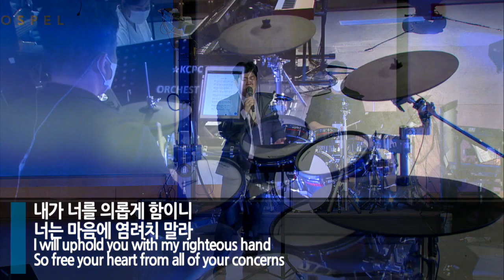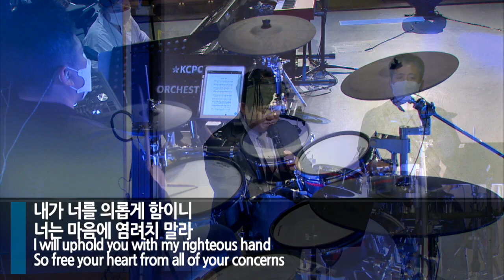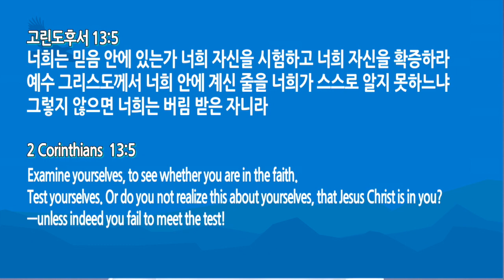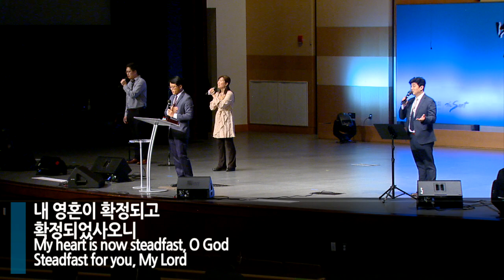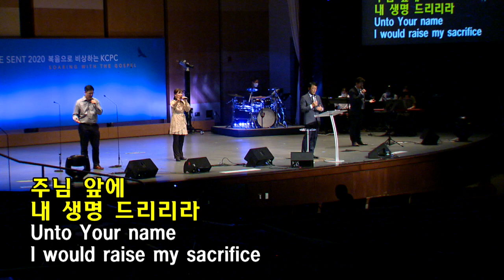자신의 믿음을 점검하라, 유기성 목사 (11/7/2020)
KCPC 교회 설립 47주년 부흥회 (11/07/2020)
영성 Rebuild / 저녁 집회 7:30pm

# 성경 / 고린도후서 13:5
# 말씀 / 자신의 믿음을 점검하라, 유기성 목사